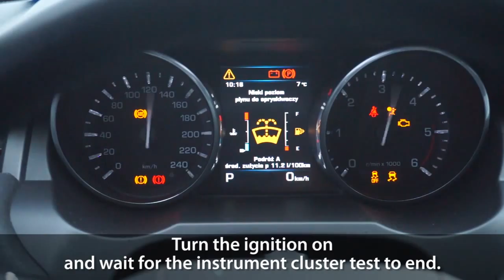How to disable seat belt warning chime in Range Rover Evoque (Land Rover)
Seat belt warning chime in Range Rover Evoque can be easily disabled without any diagnostic interface or tools what so ever. Follow this simple tutorial and disable seat belt reminder in your car if you have medical condition that permits you to drive without buckled seat belt.